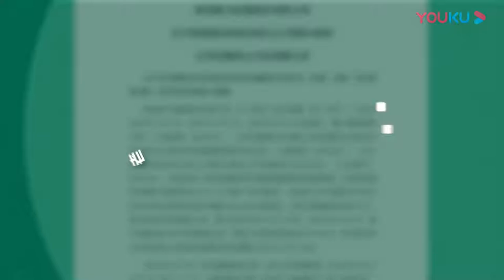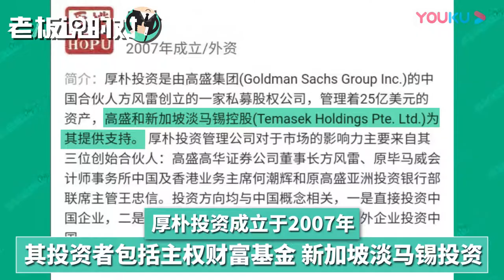即将揭晓！格力15%股权究竟花落谁家？高瓴、厚朴开启400亿争夺战